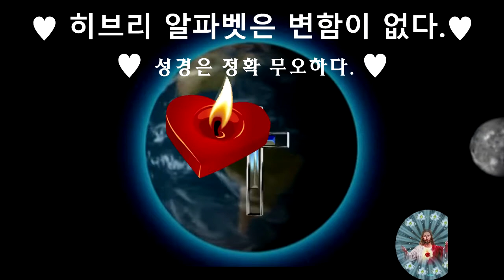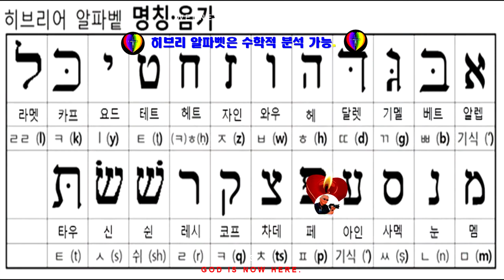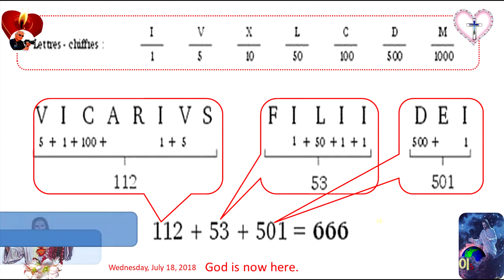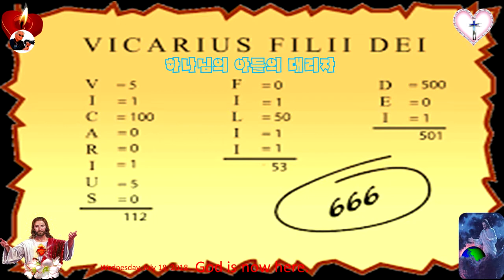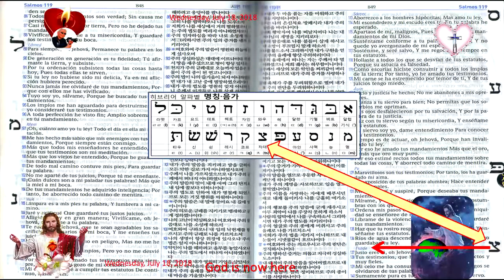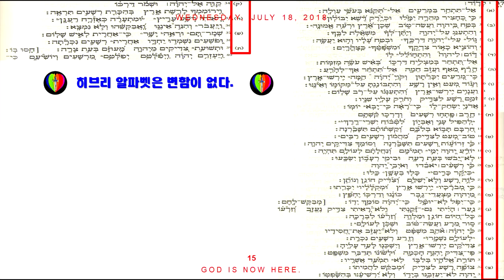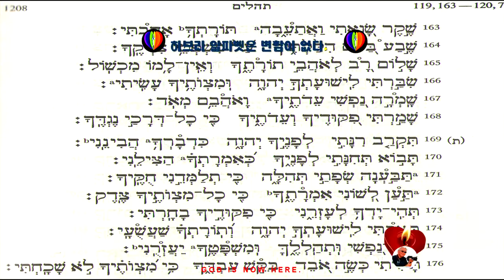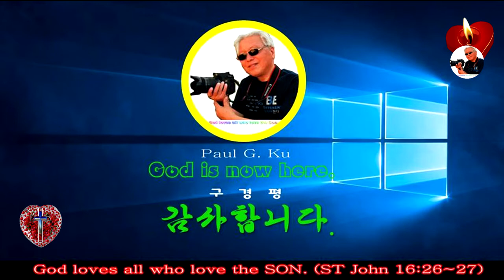인터넷 방송205♥성경과 과학106♥히브리의 알파벳은 한자도 변함이 없다 ♥성경은 정확무오♥마5장18절 ♥Mission Track México ♥구경평 ♥Rev Dr Th D